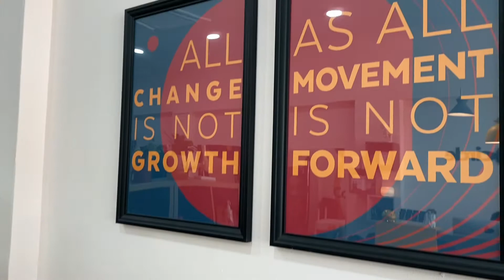Day In The Life | Amateur Footballer: Finally tried on my Head Cam 📷 @ 5 a side + more rehab 💪🏼